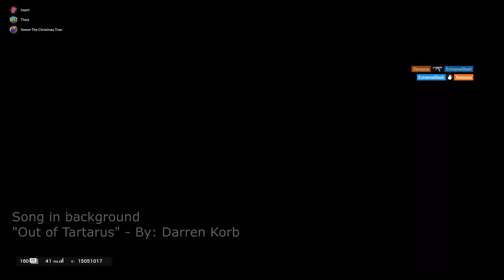THIS DUDE IS TWEAKIN' | Rainbow Six Siege Gamer Moments #37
You meet some weird people online